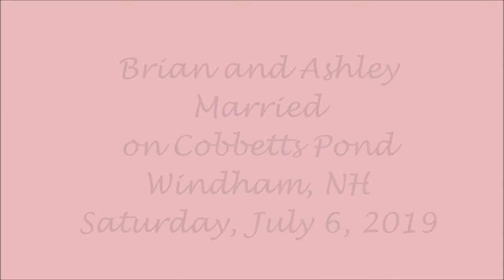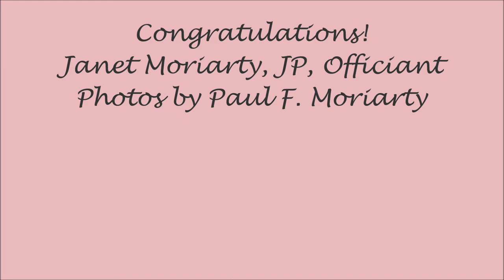Brian and Ashley 7 6 19 Cobbetts Pond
Congratulations to Brian and Ashley! Married Saturday July 6, 2019 on Cobbetts Pond. Officiant is Janet Moriarty, JP with photos taken by Paul F. Moriarty